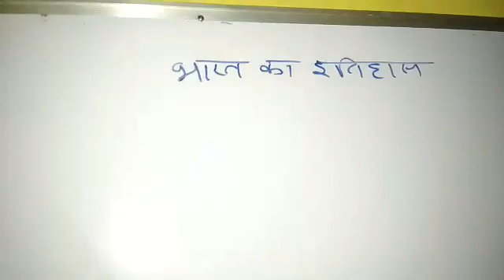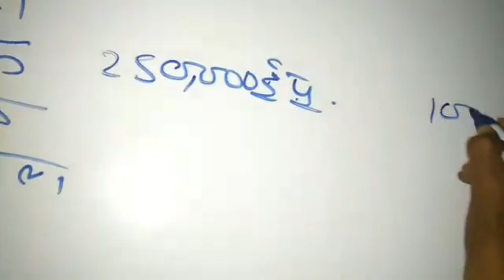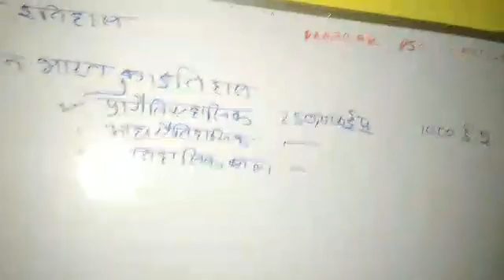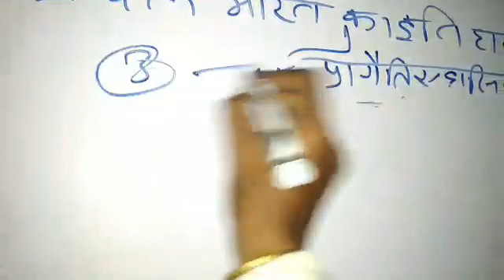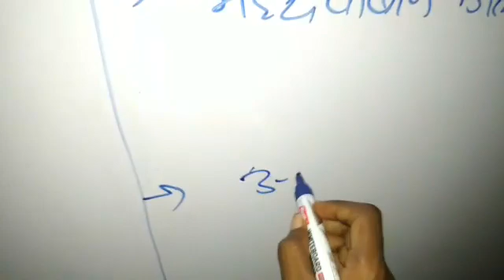प्राचीन भारत का इतिहास (प्रागैेतिहासिक काल)part 1